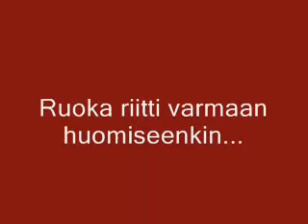Siili syö 5kg haukea